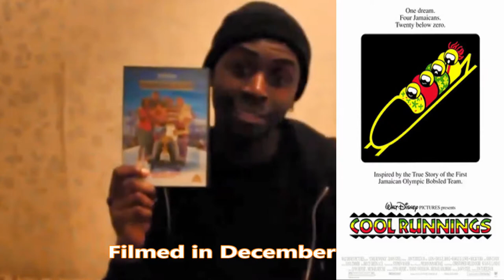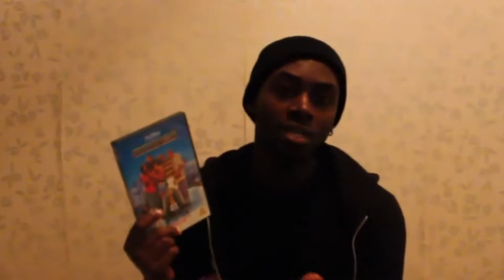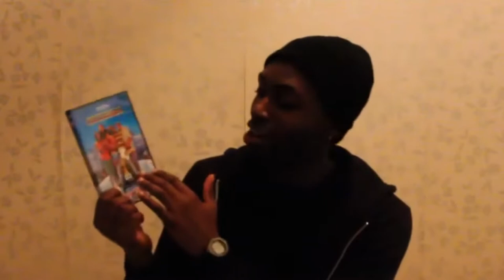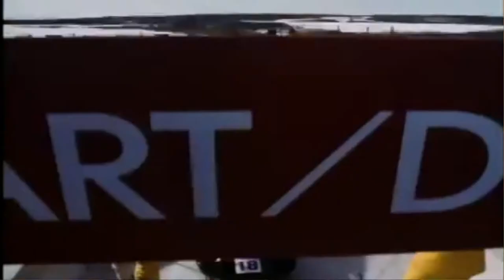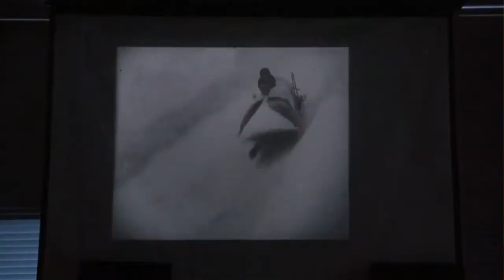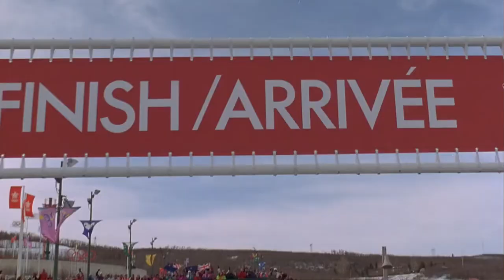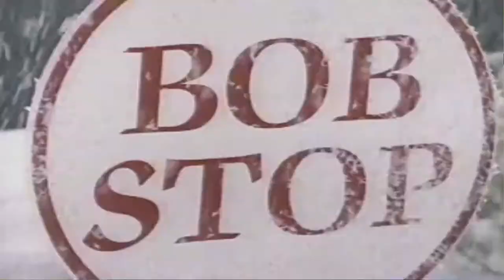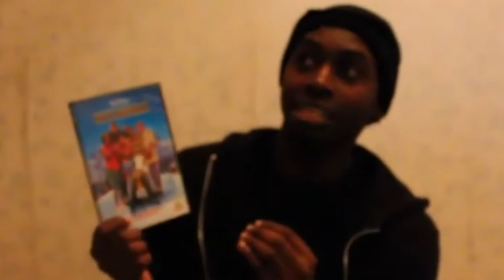Disney's Cool Runnings Review (1993)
A Jamaican bobsleigh team fights many odds, including a reluctant coach, to compete in the 1988 Winter Olympics. They train in harsh and sunny climes for a sport that chills them to their bones.